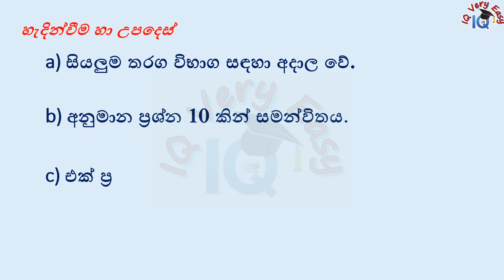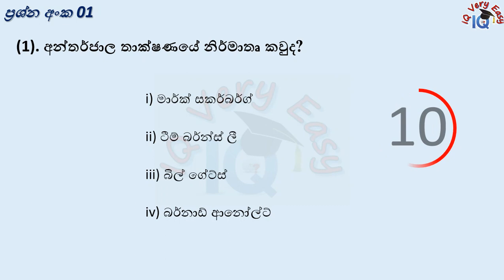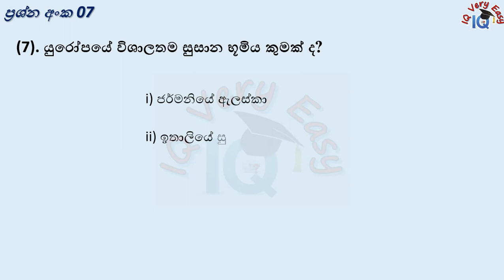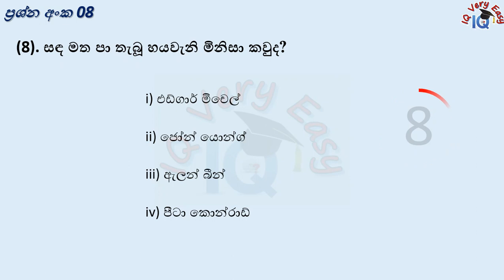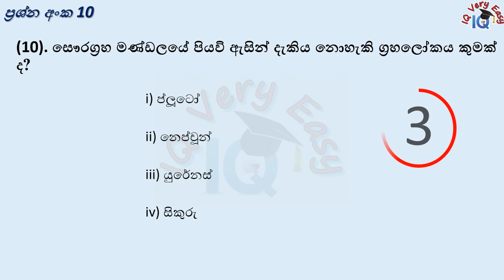IQ Very Easy- General Knowledge - 74